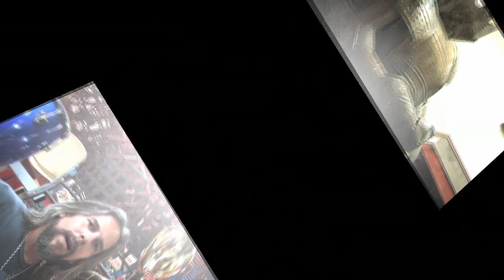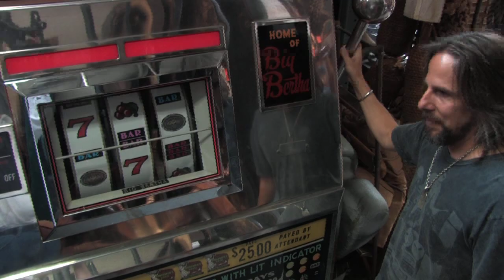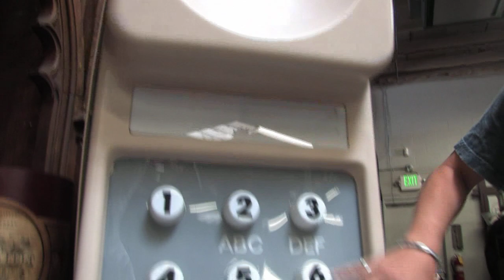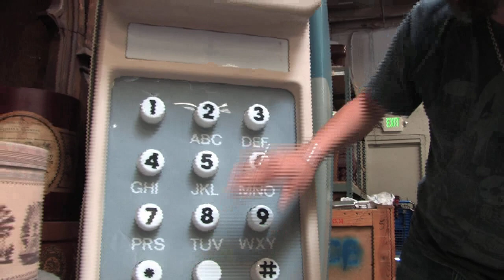R.I.P.T. Preview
Just watch and you'll see.